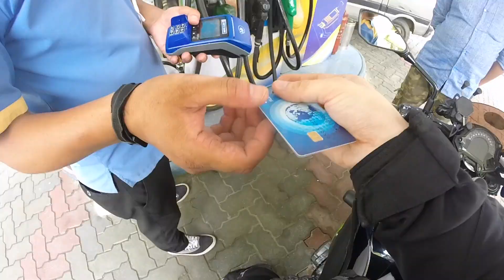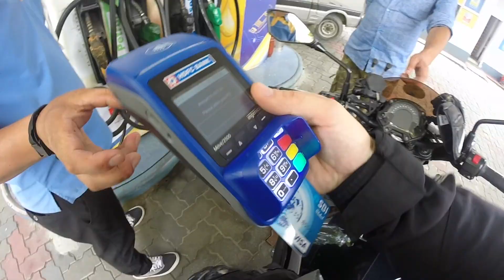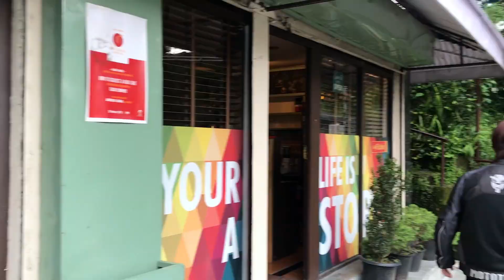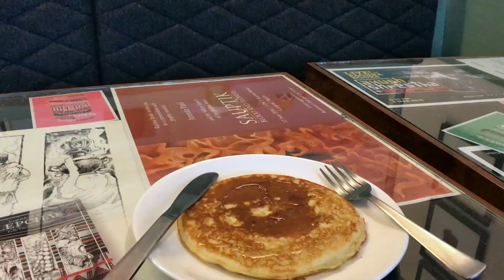Visiting Books Store on a Superbike !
Motovlog and visiting Rachna Book Store / Cafe Fictin with Alister.

[Support Ritorikal]